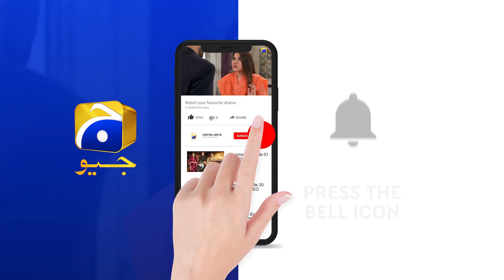Rang Mahal | Episode 39 | Best Scene 05 | HAR PAL GEO